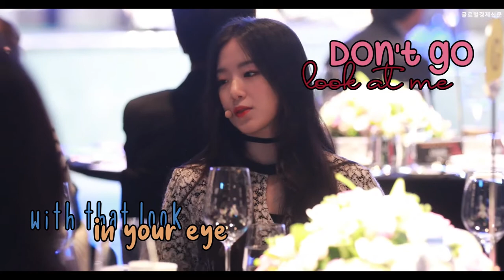Friends | yeh shuhua | FMV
this was supposed to be uploaded the other day but i got busy with my modules and got lazy in the end, once again i'll try to improve the quality of my videos and my editing also.

music and video are not mine only the editing.
GROUP: (G)I-DLE (shuhua)
SONG: Marshmello & Anne-Marie - Friends